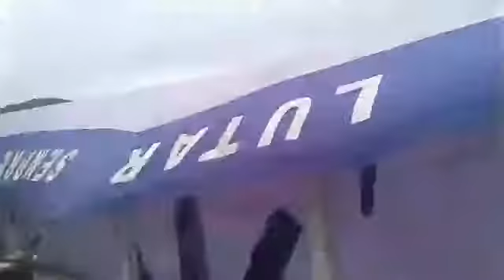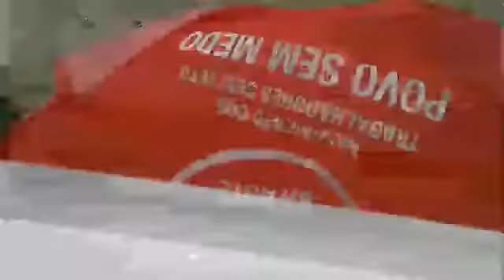A invasão do triplex